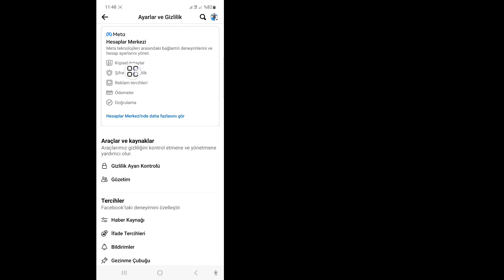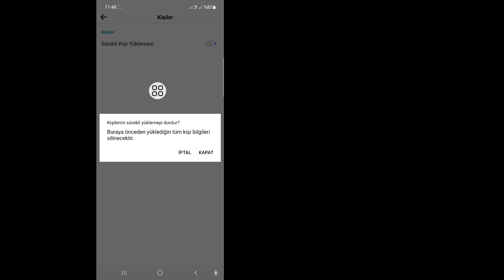Facebook'ta Kişiler Nasıl Bulunur ve Senkronize Edilir (2024 Güncellemesi)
Bu videoda size Facebook'ta Kişileri Nasıl Bulup Senkronize Edeceğinizi göstereceğim (2024 Güncellemesi). Bu videonun tamamını izleyin ve tüm adımlarımı atlamadan uygulayarak öğrenin. Görüntülemek ve öğrenmek için lütfen ekrandaki talimatları izleyin. Bu sadece biraz zaman alan çok basit bir işlemdir.
 Bu, tüm Facebook kullanıcıları için çok önemlidir.